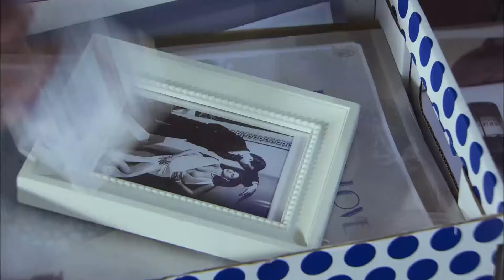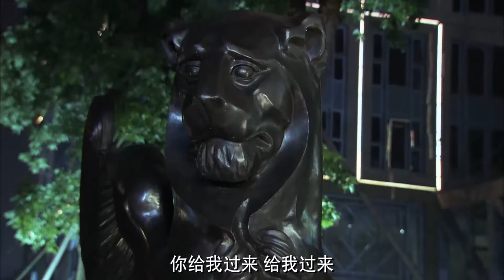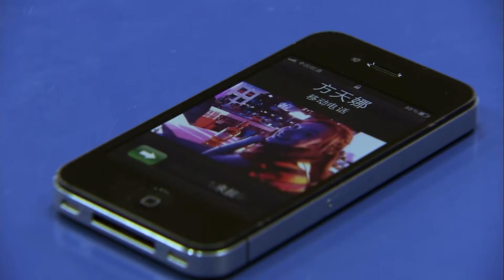【Full Movie】灰姑娘用1條絲巾幫陌生女人解決難題，對方竟是總裁母親，一眼相中她做自己的兒媳！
2LAXDL

💘【劇情簡介】該劇講述了幾對都市青年，在面對愛情時的不同態度和抉擇的故事。30歲剩女郝麗人和帥氣幽默的李昂，因偶然的經歷為起點，愛情開始萌芽，產生了一段曲折的情緣。